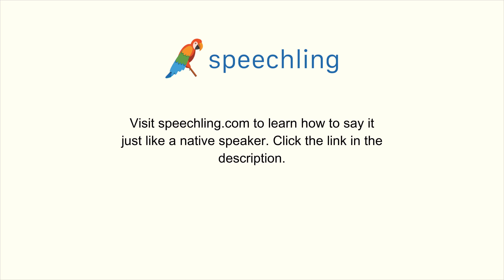How to say "Charge" in Chinese (Traditional)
Male Voice:
充電

Female Voice:
充電

Male Voice Translation:
Charge

Female Voice Translation:
Charge